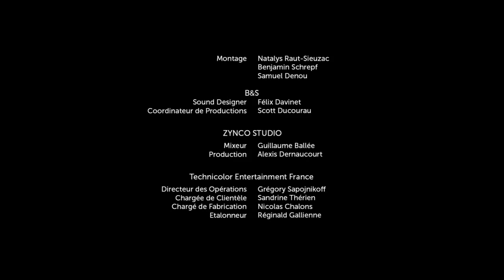Canal J (France) - Continuity (June 12, 2023) (Requests #77)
Requested by Kingsley fonseca.